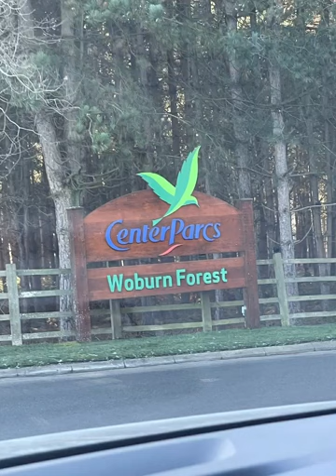Centre Parcs Woburn Tour 2023 "The Crew"